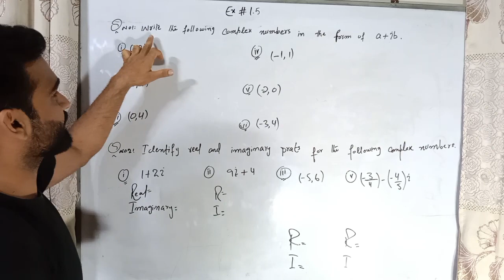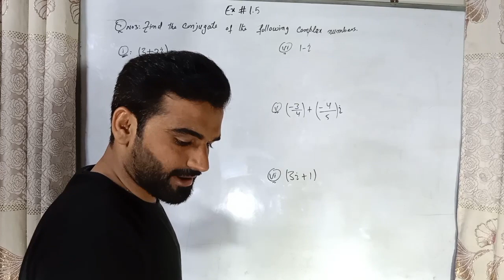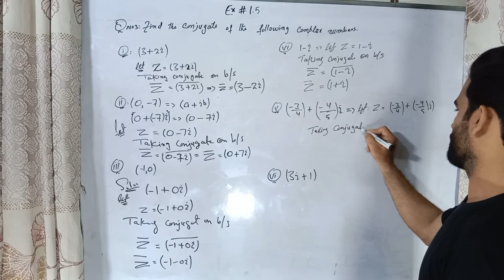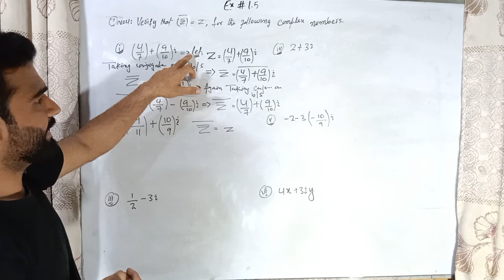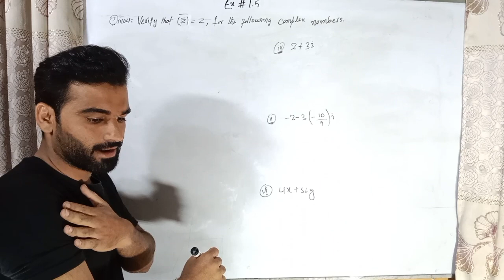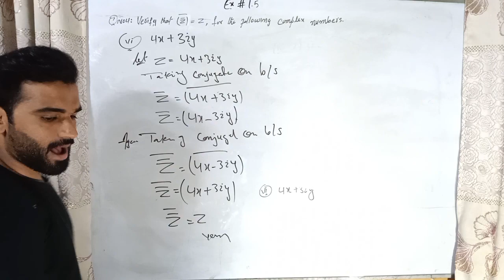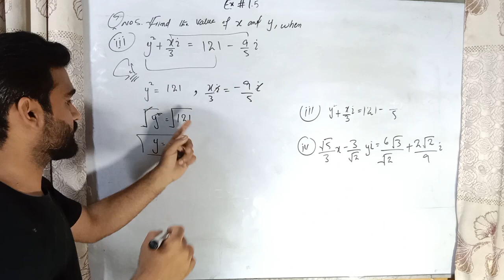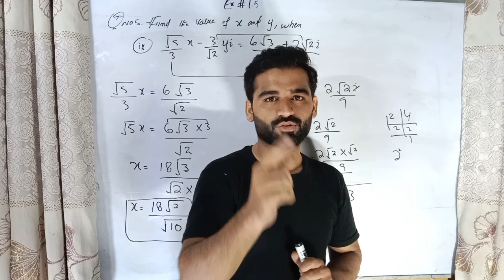Exercise 1.5: Class 9 Maths, Sindh Board | Karachi Board | Full Solutions| Exercise 1.5 Complete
Exercise 1.5: Class 9 Maths, Sindh Board | Karachi Board | Full Solutions|
Exercise 1.5 Complete Class 9 Sindh Board | Karachi Board.
Class 9 Maths Sindh Board
Class 9 Maths Karachi Board
Math Solutions for Class 9
Class 9 Maths Exercises
Class 9 Maths Practice Problems
Sindh Board Class 9 Mathematics
Karachi Board Class 9 Maths Solutions
Math Problems for Class 9
Class 9 Maths Complete Solutions
Class 9 Maths Exercises with Answers
Class 9 Mathematics Exercises
Class 9 Maths Solved Problems
Sindh Board Class 9 Maths Solutions
Karachi Board Class 9 Maths
Class 9 Maths Worksheets
Mathematics for 9th Grade
Class 9 Maths Videos
Class 9 Maths Lecture
Class 9 Maths Revision
Class 9 Maths Exam Preparation
Class 9 Mathematics Practice
Class 9 Maths Tutorial
Class 9 Maths Tips
Class 9 Maths Study Guide
Class 9 Maths Exam Tips
Class 9 Maths Concepts
Class 9 Maths Lessons
Class 9 Maths Problems
Class 9 Maths Solutions
Class 9 Maths Revision Notes
Class 9 Mathematics Resources
Class 9 Mathematics Practice Problems
Class 9 Mathematics Exam Preparation
Class 9 Mathematics Study Materials
Class 9 Mathematics Test Preparation
Class 9 Mathematics Homework Help
Class 9 Mathematics Learning Resources
Class 9 Mathematics Video Lessons
Class 9 Mathematics Educational Content